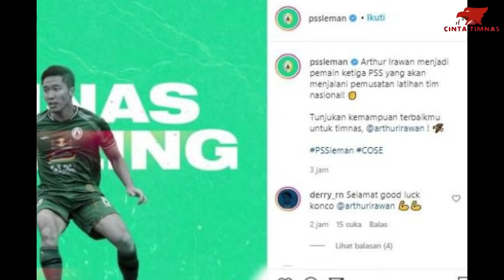🔴SHIN TAE-YONG PANGGIL NAMA BARU !! JEBOLAN LIGA SPANYOL DAN LIGA BELGIA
Berita Timnas Indonesia Terbaru Hari ini - Mantan pemain Malaga U-19 dan Waasland-Beveren yang kini bermain untuk PSS Sleman, Arthur Irawan menjadi pemain ketiga Elang Jawa yang mendapat panggilan dari pelatih timnas Indonesia, Shin Tae-yong.

Shin Tae-yong sebelumnya telah memanggil dua pemain langganan PSS Sleman yang selalu dipanggil ke timnas Indonesia yakni Saddam Emiruddin Gaffar dan M Adi Satryo.

Kali ini kabar mengejutkan langsung datang dari PSS Sleman bahwa pemain ketiganya Arthur Irawan mendapat panggilan dari Shin Tae-yong.

Mendapat kepercayaan Shin Tae-yong tentu saja Arthur merasa antusias dan semangat.

Bahkan tak butuh waktu lama bagi pemain berusia 28 tahun tersebut untuk langsung berangkat ke Jakarta guna gabung TC timnas Indonesia.

Arthur merasa bangga karena ia dapat mewujudkan mimpinya untuk bisa memperkuat timnas Indonesia.

Ini juga menjadi kesempatan pertama Arthur untuk dilatih Shin Tae-yong.

"Saya sangat bahagia dan bangga dapat kesempatan ke timnas. Semua pemain bola pasti maunya main buat timnas negaranya masing-masing," ujar Arthur sebagaimana keterangan tertuis yang diterima BolaSport.com, Jumat (7/7/2021).

"Yang pasti, ini adalah impian yang terwujud bahwa saya bisa main di timnas," ucapnya.

Arthur pun semangat karena akan merasakan langsung sentuhan dari Shin Tae-yong yang dikenal sebagai pelatih yang sangat disiplin tersebut.

Untuk pemanggilan Arthur Irawan ini memang belum di konfirmasi oleh PSSI tetapi PSS Sleman sudah menerima surat pemanggilan tersebut.

BolaSport.com pun mencoba mengkonfirmasi langsung ke PSSI tetapi hingga berita ini ditanyangkan belum ada respons.

Jadi bagaimana pendapat kalian dengan di panggilnya Arthur Irawan ke Timnas Indonesia. Tulis pendepat kalian dikolom komentar ya guys….